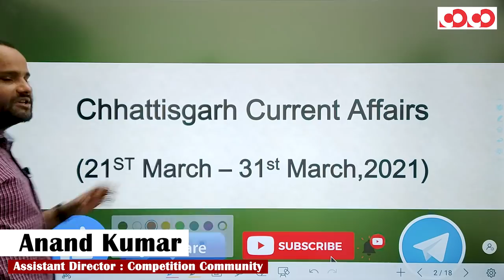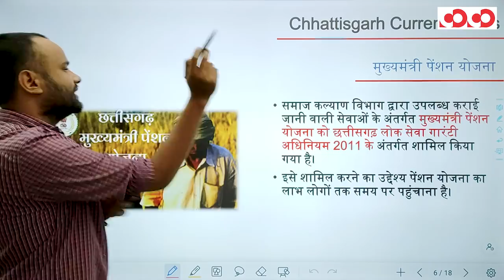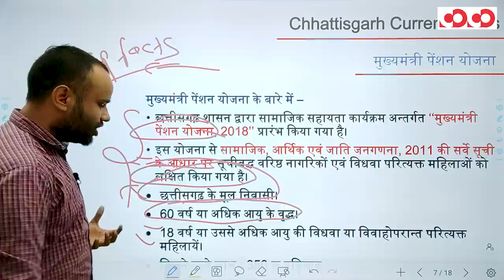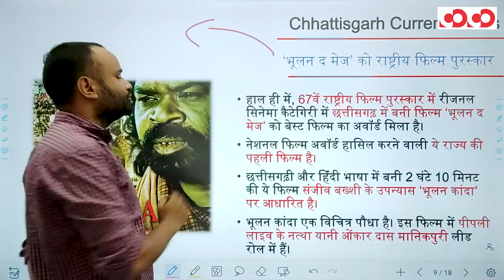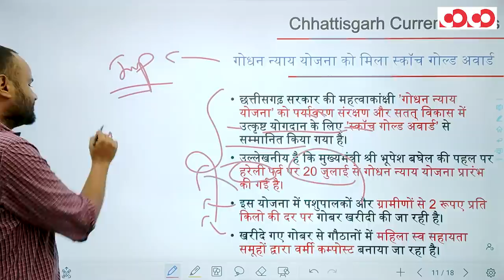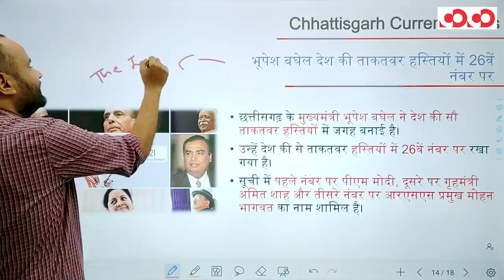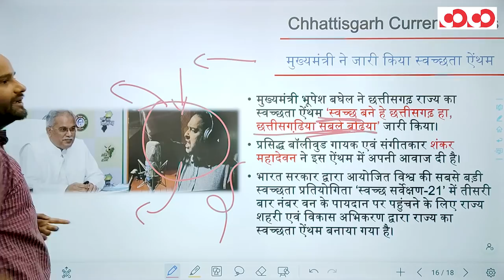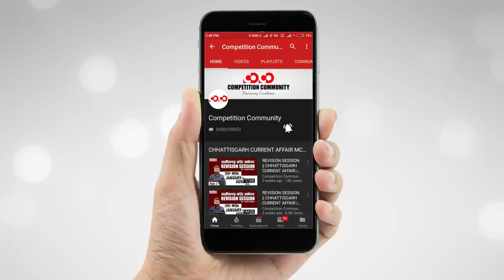Chhattisgarh Current Affairs || 21st - 31st March, 2021 | मंडी निरीक्षक एवं उपनिरीक्षक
👉 मुख्यमंत्री पेंशन योजना

👉उदंती - सीतानदी में मिला दुर्लभ पहाड़ी कछुआ

👉‘भूलन द मेज’ को राष्ट्रीय फिल्म पुरस्कार

👉 गोधन न्याय योजना को मिला स्कॉच गोल्ड अवार्ड

👉 भूपेश बघेल देश की ताकतवर हस्तियों में 26वें नंबर पर

CGPSC Mains Test Series 2020